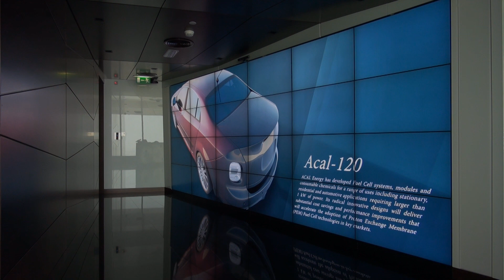The world's largest interactive video wall using Kinect - demo 2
The world's biggest Kinect driven interactive video wall was developed and animated by BUT - It uses Adobe Air and 3 Kinect devices to track the users passing by the wall. There are various setups with video animation and ambient sound. It interactively scrubs, triggers and masks h264 video at a resolution of 2880 x 1080 pixels. It is installed in the offices of the Porton Group in Dubai. The installation was a joint operation by BUT Dubai and Firmavision.